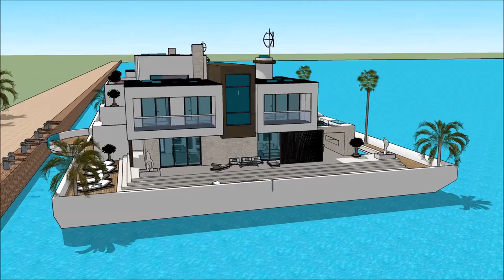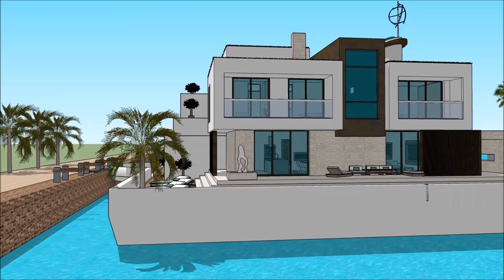Holland Amsterdam Πλωτό σπίτι πλωτο σπιτι ελλαδα αρχιτέκτων σύγχρονη αρχιτεκτονική 3d μοντέλο σκίτσο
The floating house villa houseboatzania launching an innovative high-end luxury yacht floating house villa mansion home design potentially as a display of exhibition of the Holland Amsterdam Πλωτό σπίτι πλωτο σπιτι ελλαδα αρχιτέκτων σύγχρονη αρχιτεκτονική 3d μοντέλο σκίτσο.

The collection of the Floating house villa houseboatzania concept of Holland Amsterdam Πλωτό σπίτι πλωτο σπιτι ελλαδα αρχιτέκτων σύγχρονη αρχιτεκτονική 3d μοντέλο σκίτσο consists of high luxury and architectural art pieces in minimalism combined with living on the waterfront of the harbour.

The floating house villa mansion yacht design has the basis to sustain living with high standards and contemporary structural design - Holland Amsterdam Πλωτό σπίτι πλωτο σπιτι ελλαδα αρχιτέκτων σύγχρονη αρχιτεκτονική 3d μοντέλο σκίτσο with numerous of prospects for excessive living and celebrating the desire of life worldwide: